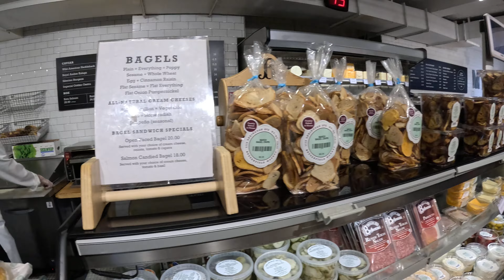Inside Butterfield Market: Full Tour of NYC’s Upper East Side Grocery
Take a virtual walk through Butterfield Market, one of the Upper East Side’s premier gourmet markets in New York City. This complete tour shows you everything this beloved local spot has to offer, from fresh artisanal breads and pastries to the vibrant salad bar and gourmet sandwiches. Located on the Upper East Side, Butterfield Market is famous for its chef-crafted meals, fresh smoothies, and locally-sourced produce. Whether you’re looking for a quick bite or browsing the diverse food selections, this market has something for everyone.

Join us as we explore every corner of this iconic NYC grocery store, from the fresh bread section to the Chef’s Table, and discover why Butterfield Market is a favorite among locals and visitors alike. If you love gourmet food, this is a must-see video for anyone planning to visit or live in New York City!